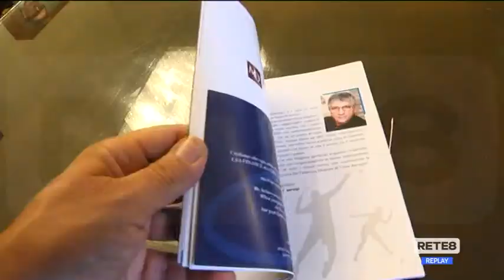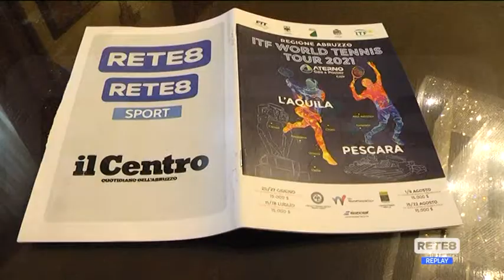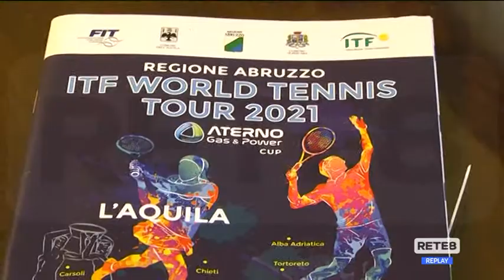Pescara - Il tennis in primo piano